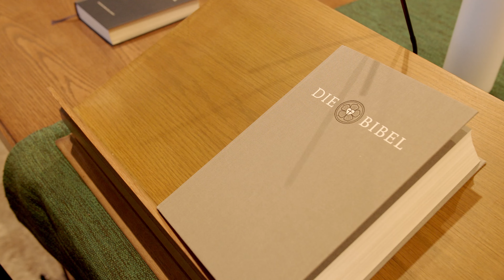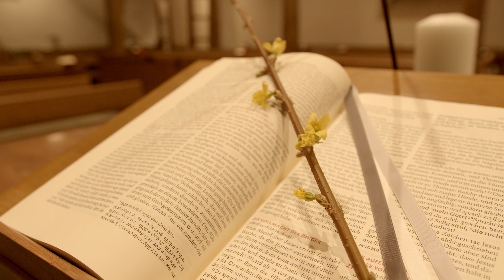Familiengottesdienst zu Ostern 2021 - Kirchengemeinde Stapelage I Müssen